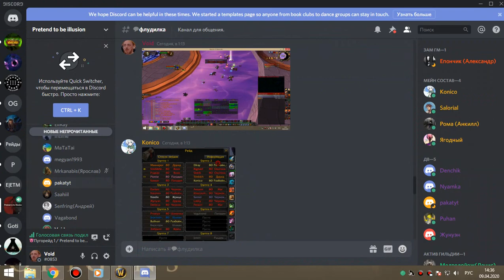оня+ик 25 армс+шп 09 04 20